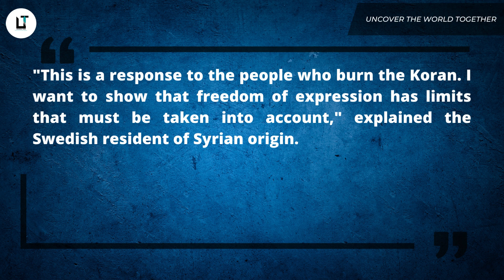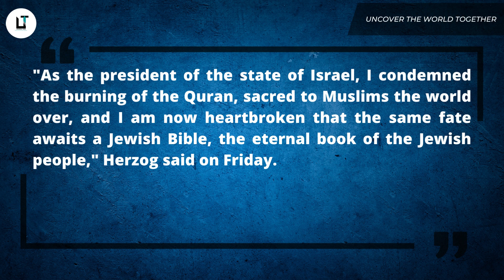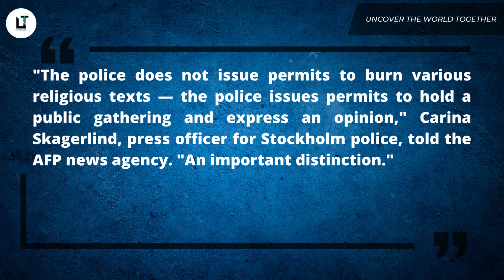Man who vowed to burn Bible in Sweden: I'm a Muslim, we don't burn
Music Credit - @FreeToUseMusic